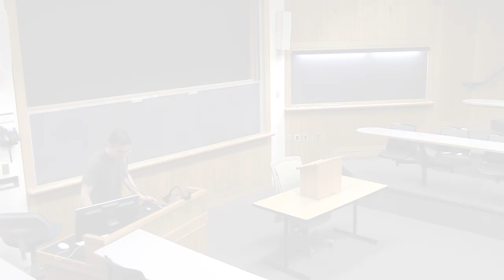Timothy Sandefur: Freedom's Furies: How Paterson, Lane, and Rand Found Liberty in Darkness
The Dartmouth Libertarians are hosted Timothy Sandefur to present his latest book, "Freedom's Furies: How Isabel Paterson, Rose Wilder Lane, and Ayn Rand Found Liberty in an Age of Darkness" at Dartmouth College. Sandefur is an adjunct scholar at the Cato Institute and vice president for litigation at the Goldwater Institute.